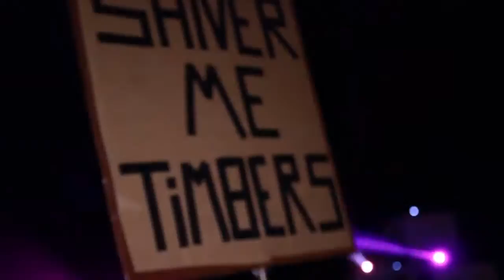The Pirate Party - Offical 2012 Recap Video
Musik Lives Here presents The Annual Pirate Party in Hot Springs, Montana.
Featuring the likes of Robotic Pirate Monkey, GladKill, Thriftworks, Proper Motion, David Dolla G, Cure for the Common, and a whoooole lot more!